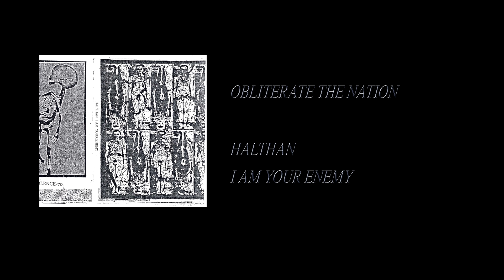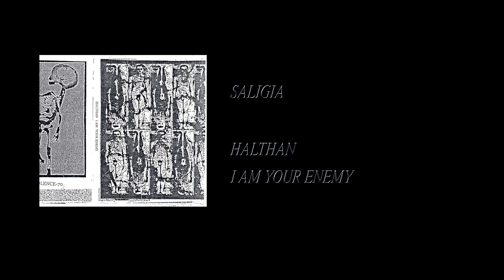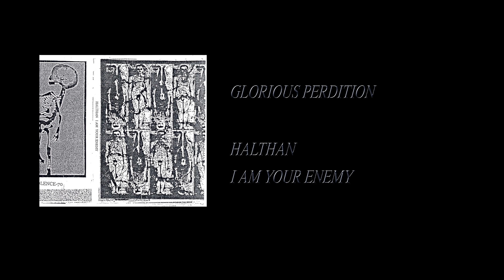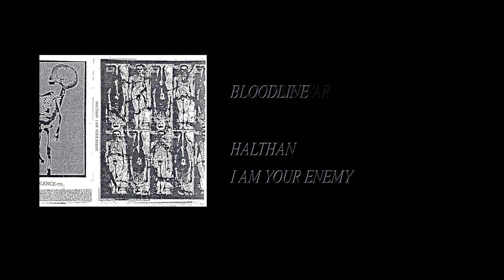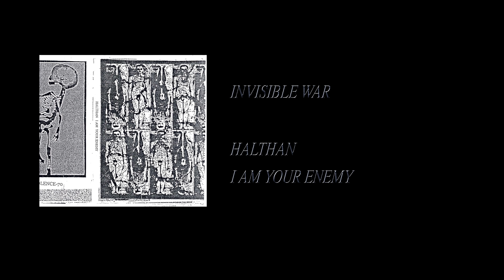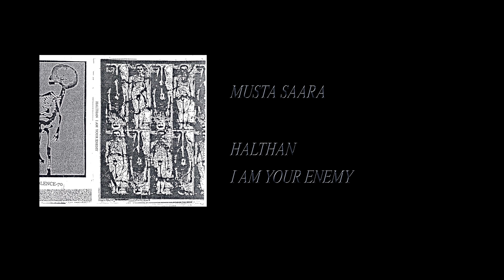Halthan - I Am Your Enemy [Full Cassette Rip]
Side A:
1. Obliterate The Nation (0:07)
2. Saligia (5:51)
3. Glorious Perdition (12:17)

Side B:
1. Bloodline (28:24)
2. Invisible War (38:53)
3. Musta Saara (45:37)

Label: Filth And Violence ‎– FILTH&VIOLENCE-70
Format: Cassette, Album, Limited Edition
Country: Finland
Released: 03 Jul 2012
Genre: Electronic
Style: Noise, Power Electronics